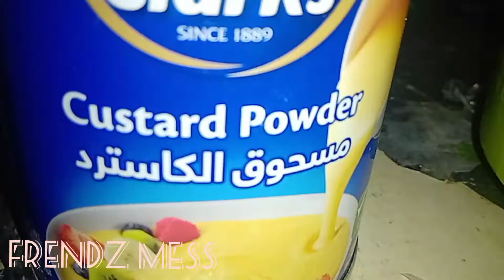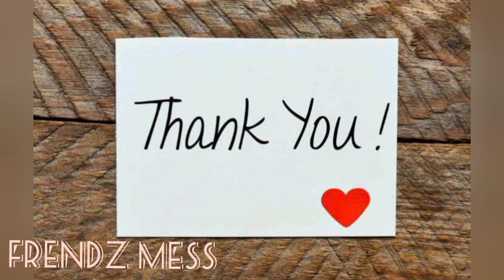# custard desert # Fry bread 🍞# custard sweet 🍧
Full cream milk 1 litr
milk bread 10 slice
nuts and fruit.